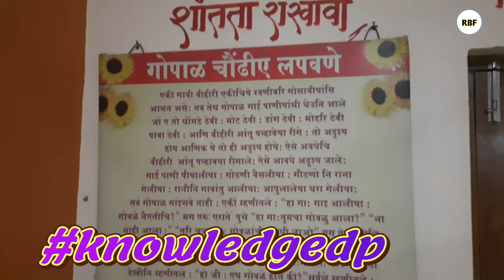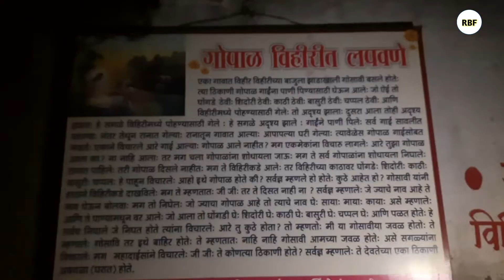श्री क्षेञ गोपचोंडी।Gopchondi।Nanded Cidco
गोपचोंडी स्थान दर्शन
महानुभाव पंथ स्थान दर्शन गोपचोंडी
गोपचोंडी नांदेड
Gopchondi nanded
गोप चोंडीए लपवणे
गोपाळ विहिरीत लपवणे
Ram babarao fajge
Mahanubhav sthan darshan
Nanded sthan vandan